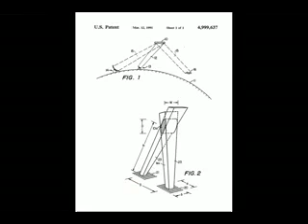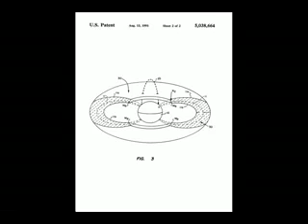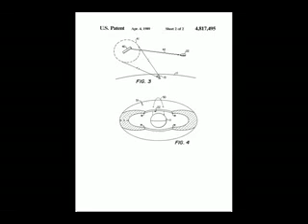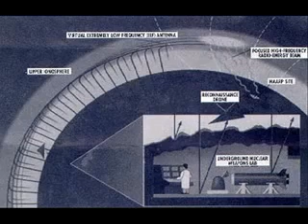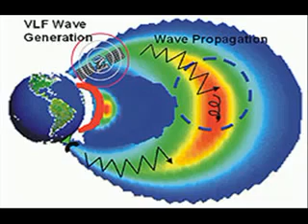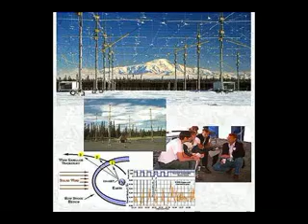HAARP - What the heck is it?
A detailed explanation as to what the HAARP project is.